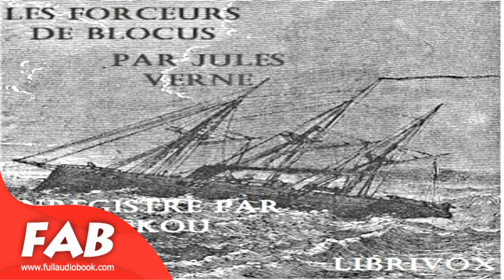Les forceurs de blocus Full Audiobook by Jules VERNE by Action & Adventure Fiction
1862. Le « Delphin » conçu comme le plus rapide navire à vapeur de son temps, quitte Glasgow en vue de relier Charleston afin d’y faire une opération commerciale. Des armes et vivres y sont nécessaires. En effet, c’est la guerre de sécession. La ville sudiste est sous l’emprise d’un blocus mis en place par les états du nord.
Le capitaine James Playfair représente les intérêts de la maison Playfair et Cie. Un bien étrange marin se fait enrôler sur le navire en compagnie de son neveu. Ce dernier est en fait une jeune fille travestie. Leur but est de rejoindre la ville assiégée afin d’y retrouver le père de la charmante Jenny Hallyburt. Celui-ci est un journaliste abolitionniste que les confédérés ont emprisonné.
James Playfair devra traverser de bien rudes épreuves, parsemées de conflits où se perdent boulets ainsi que des flèches de Cupidon… (résumé par Zeckou)

Genre(s): Action & Adventure Fiction
Language: French